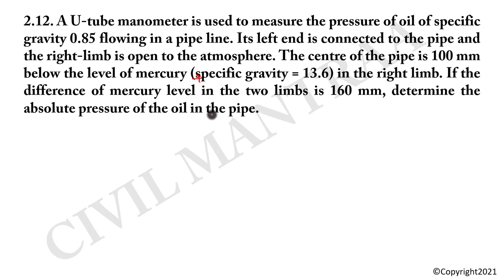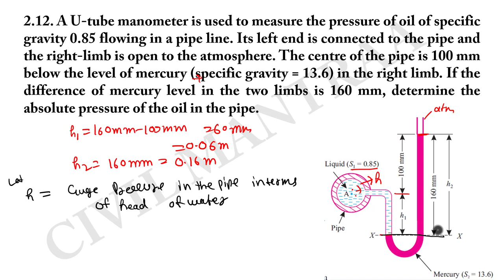A U-tube manometer is used to measure the pressure of oil of specific gravity 0.85 flowing in a pipe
A U-tube manometer is used to measure the pressure of oil of specific gravity 0.85 flowing in a pipe line. Its left end is connected to the pipe and the right-limb is open to the atmosphere. The center of the pipe is 100 mm below the level of mercury (specific gravity = 13.6) in the right limb. If the difference of mercury level in the two limbs is 160 mm, determine the absolute pressure of the oil in the pipe.